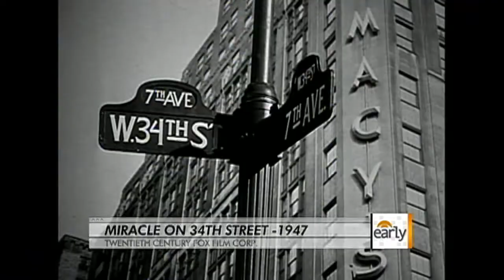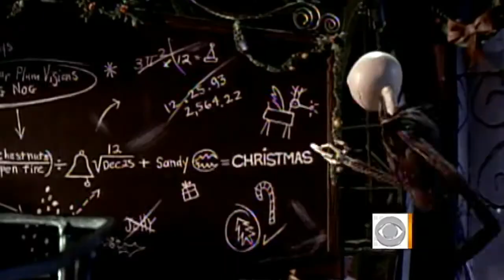A list of naughty Christmas movies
CBS correspondent Mo Rocca shares a list of favorite Christmas movies for the whole family. They may not be classics, but they definitely suit the Christmas spirit.